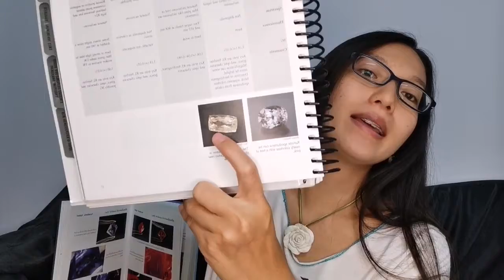EUCLASE​ COLORLESSGEMS WHITEGEMS​ 12/9/2020